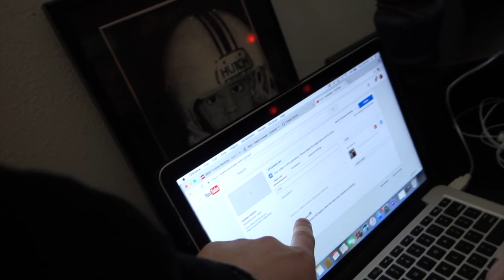HEATH'S FIRST TIME!!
We talk about Heath's first time, and Zane's cousin Charles teaches us how to work with the things we're given.